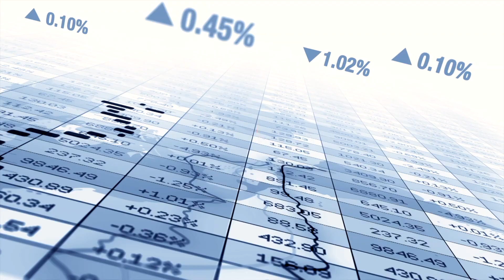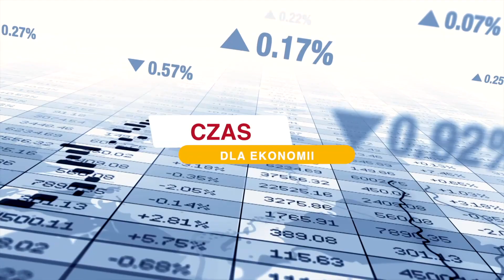Czas dla ekonomii - Dlaczego wprowadzono podatek od towarów z zagranicy?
Dr Krzysztof Biernacki z Katedry Rachunkowości Finansowej, Podatków i Audytu UE we Wrocławiu wyjaśnia, dlaczego towary zza terenu Unii Europejskiej rozstały objęte nowym podatkiem. Mówi także o tym, jak z nowymi regulacjami radzą sobie polscy przedsiębiorcy.